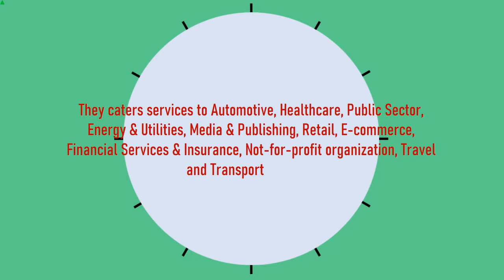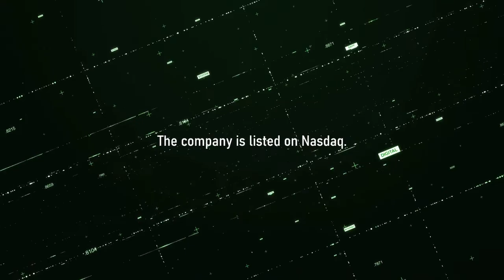10 Quick Facts On Thoughtworks | जानिए Thoughtworks के बारे में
Here are 10 quick facts on Thoughtworks.

Thoughtworks is a multinational technology company which is providing software design and delivery, and tools and consulting services.
It was founded in 1993 and is headquartered in Chicago. Neville Roy Singham is the founder of the company.
It primarily provides services in Customer Experience, Product and Design, Data and AI, Digital Transformation and Operations, Enterprise Modernization, Platforms and Cloud.
They caters services to Automotive, Healthcare, Public Sector, Energy & Utilities, Media & Publishing, Retail, E-commerce, Financial Services & Insurance, Not-for-profit organization, Travel and Transport industry.
The firm is organized geographically in Australia, Brazil, Chile, China, Ecuador, Finland, Germany, India, Italy, Netherlands, North America, Romania, Singapore, Spain, Thailand and United Kingdom.
It has presence in almost 48 offices in 17 countries with 10000 employees Worldwide.
Thoughtworks' business includes Digital Product Development Services, Digital Experience and Distributed Agile software development.
Thoughtworks is listed on Nasdaq.
Thoughtworks has won multiple awards like UN Women 2021 Asia-Pacific China WEPs Awards, Most attractive employer brands for Chinese developers award, to name a few.
It recorded a revenue of US$ 803 Million in 2020.

Is Thoughtworks a good company?
What do you know about Thoughtworks?
How old is Thoughtworks?
How is Thoughtworks different?
thoughtworks investor relations
thoughtworks revenue
thoughtworks wiki
three pillars of thoughtworks
thoughtworks glassdoor
thoughtworks ppt
thoughtworks background
what thoughtworks do